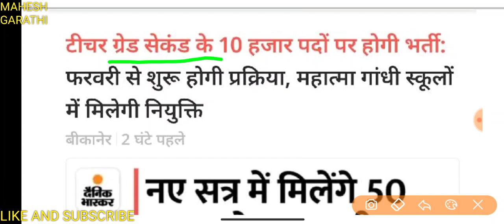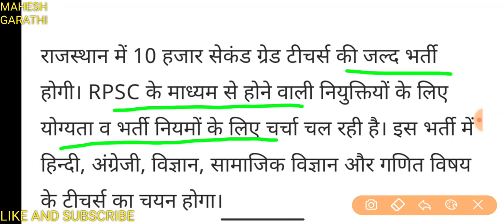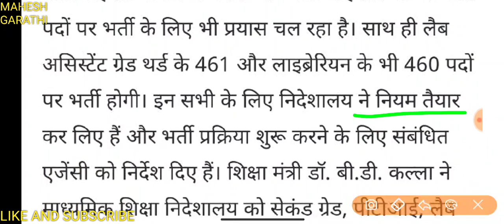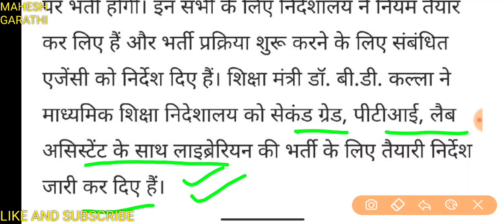Rpsc 2nd grade teacher bharti 2022, PTI Librarian Lab Assistant सहित आने वाली भर्तियों कि जानकारी।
Rpsc 2ndGrade Teacher Bharti 2022 Librarian PTI 2nd grade and 3rd grade bharti
राजस्थान टीचर भर्ती
राजस्थान 2nd ग्रेड भर्ती 2022
rpsc librarian bharti
rajasthan PTI bharti 2022
rajasthan 1st grade bharti
rajasthan lab assistant bharti